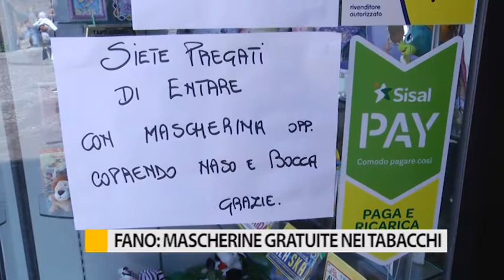Fano mascherine gratuite nei Tabacchi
A Fano è partita la distribuzione di mascherine nelle tabaccherie. Le polemiche però non si sono fatte attendere.